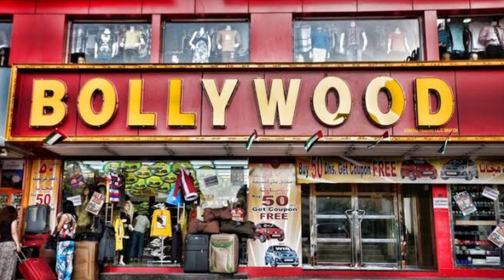অলিম্পিকে ধরা পড়লেন ভারতীয় এক ‘চোর’!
টোকিও অলিম্পিকে প্রথম স্বর্ণ জিতেছে ইসরায়েল। জিতেছে অলিম্পিক ইতিহাসের দ্বিতীয় স্বর্ণ।   আর্টিস্টিক জিমন্যাস্টিকসে ছেলেদের ফ্লোর এক্সারসাইজে রবিবার (১ আগস্ট) পদক এনে দিয়েছেন আরতেম দলগোপিয়াত।

নিয়ম অনুযায়ী, তাঁর পদক গ্রহণের সময় বাজানো হয়েছে দেশটির জাতীয় সংগীত। তখনই ধরা পড়েছেন ভারতীয় এক 'চোর'!